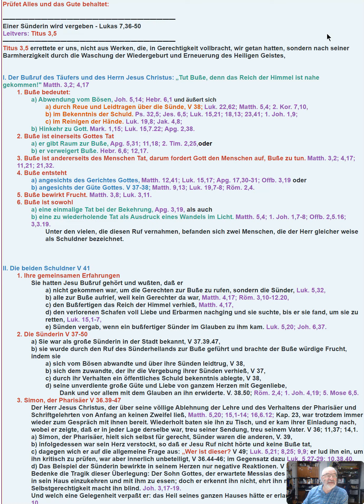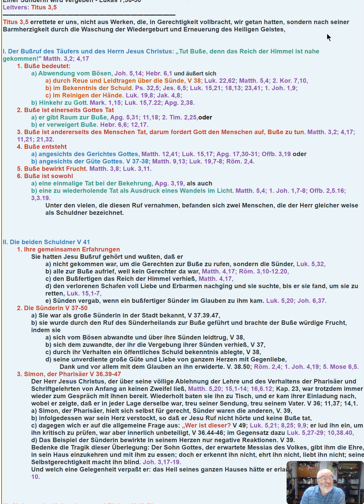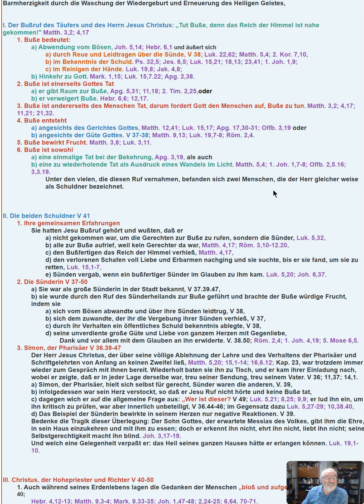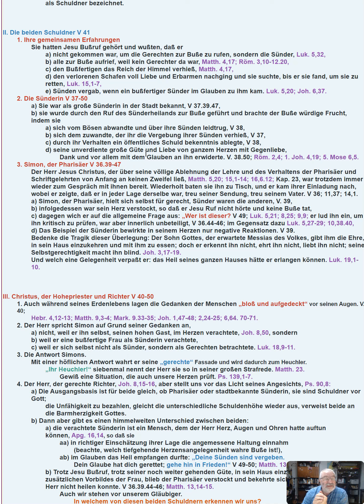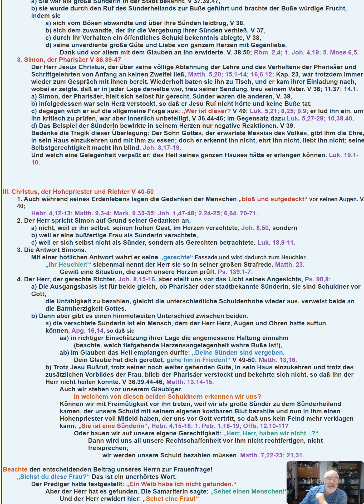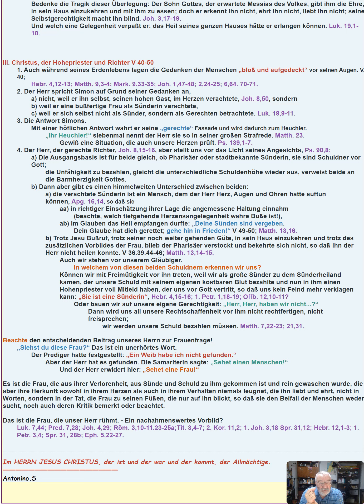Schritte durch die Bibel 156. Einer Sünderin wird vergeben​ - Lukas 7,36-50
Hans Peter Wepf
Hertenstrasse 18
8500 Frauenfeld